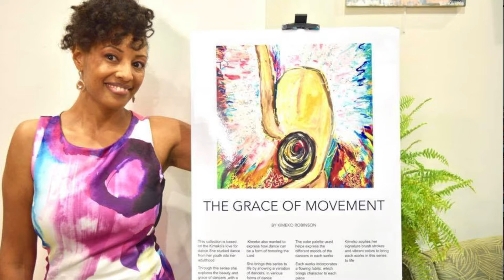Ep1 - What's Happening in Black Art Today! - Luther Wright, Founder LW Arts and Design.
Luther Wright, the C.E.O of LW Arts and Design is certainly leaving his mark on the world internationally. As a creator of art through the eyes of his own beauty, LW brings art to life through all things that he experiences.

Luther’s art and style are authentic. He doesn’t attempt to fit in, and there for his art creates its own lane.  Luther and his art set trends, without conforming to the standards of what is the trend. LW hopes to touch and move his viewers as much as he has been moved through the gift of art.

Born in Washington D.C 1983 and staking claim of being a part of the indigo children era, LW simply creates and recreates his art and images in the great spirit of rebellion, social awareness, and life experiences. Luther studied under professor Epp Meisner while attending Prince Georges Community College from 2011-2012. Under her guidance Luther won serval awards in various categories and was also published in the school's newspaper.

In 2013 Luther received a call to do a live drawing with Actor and Activist Danny Glover at Busboys and Poets in Washington D.C.  This gave Luther the boost he needed to be recognized on the local art scene in D.C.  In 2014 Luther started LW Arts and Design. Luther’s vision was to create a support system for new and upcoming artist.  He also wanted to create a steady
sources of income, as well as build the creative skills of all the artist in his collective.  As one of the pioneers of “Sip N Paint”, Luther knows how hard and frustrating it is for artist to get started and make income. Using his experiences and knowledge Luther hopes to improve and enrich the culture and unity in communities through art.

Luther works with serval non-profit organizations and small businesses in the community organizing art workshops, pop up art shows, as well as, art exhibits In 2016 Luther partnered with CPAC a community based youth organization in Largo M.D to plan his first ever “Artist Lifestyle Artist Exhibit and Showcase”.  Luther has over 30 local artists displaying and selling their work. There was also live art, poetry, hip hop performances, body painting, culinary arts, and much more.  With over 300 people in attendance the event was a huge success making Luther and his company a force to be reckoned with in the art community.

At the end of 2016 Luther’s hard work was soon recognized as was nominated and named the winner of the 2016 Rep Yo’ Grind Magazine Artist of the Year, as well as the 2016 and 2017 Titan Arts Award Painter of the Year.